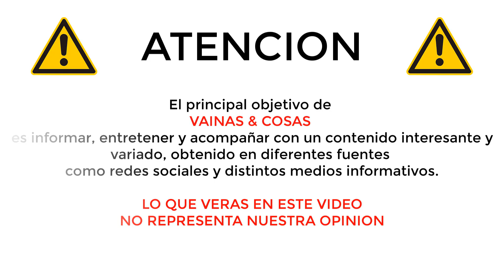"No debería estar vivo" Justin Bieber llora frente a fans al hablar de su depresión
Justin Bieber rompió en llanto al describir los desafíos que ha enfrentado en los últimos dos años y agradeció a las personas que lo ayudaron a superarlo.